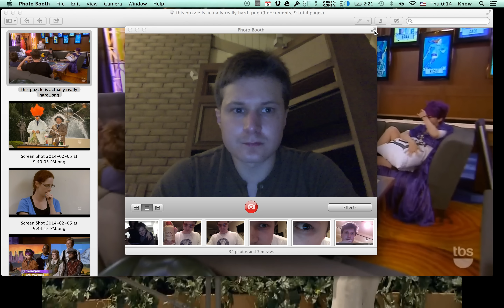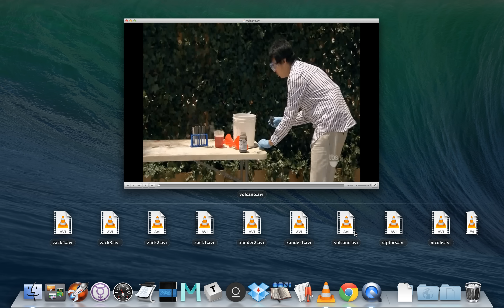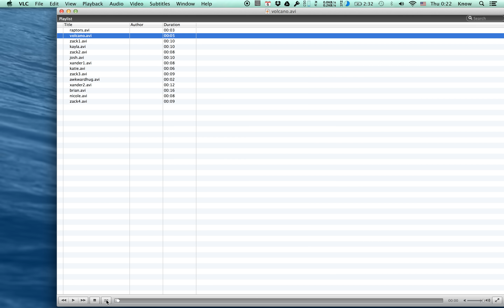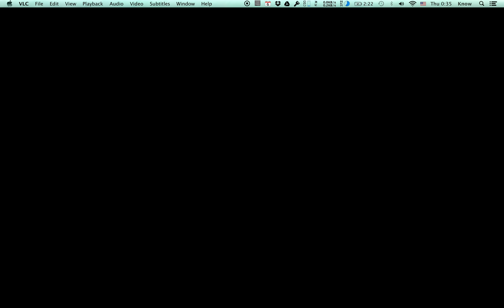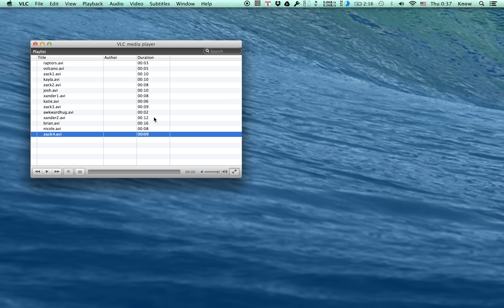KOTN commentary: s2e2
My commentary of King of the Nerds season 2 episode 2.